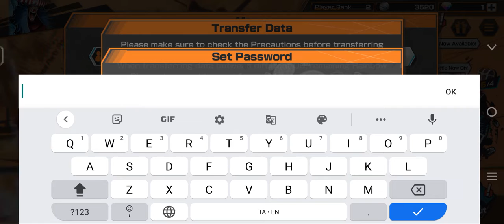OPBR | Dual warlord | free account If take comment taken